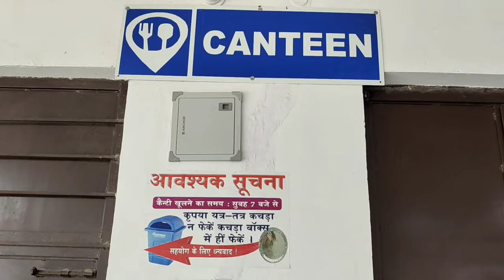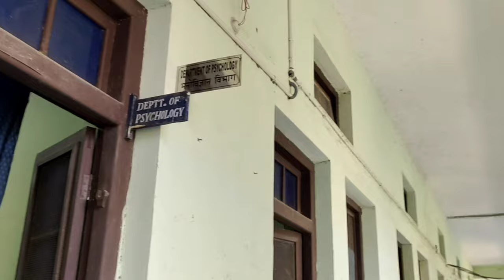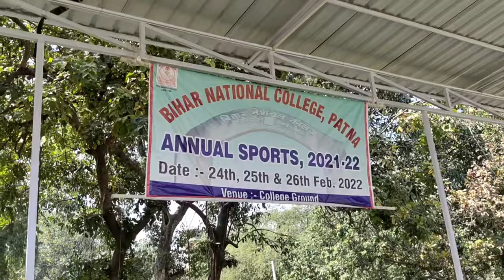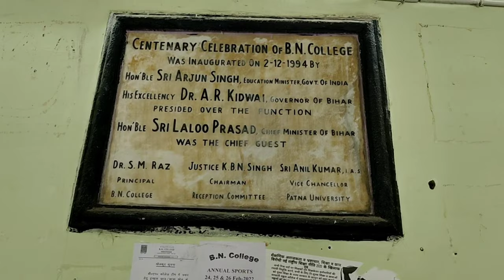B N College Patna University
Contect on Instagram
Please Follow my

Your Queries-
Patna University
Patna college
Darbhanga House College
women's College
Bihar National College Ashok Rajpath Patna

Ujjval Segar
Form:- Patan Bihar (India)